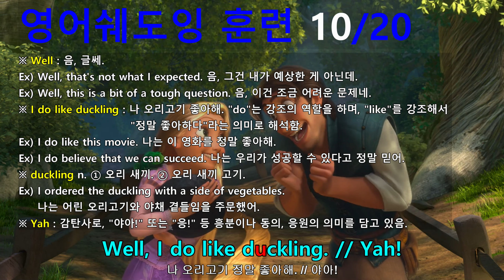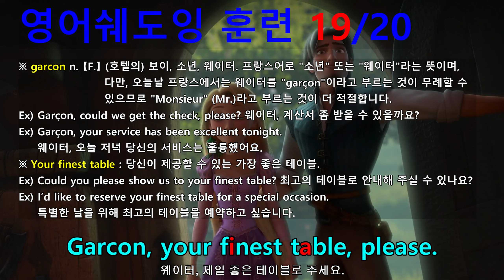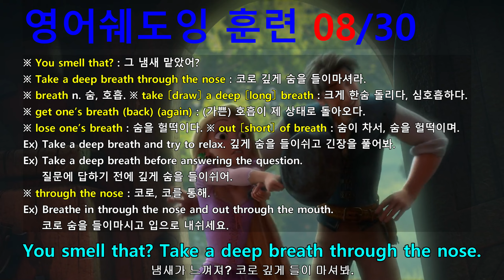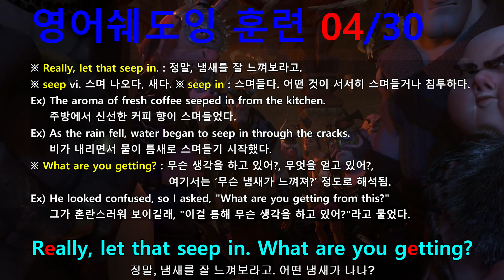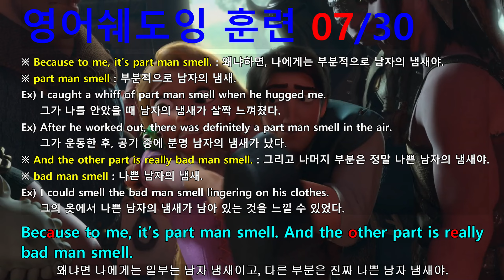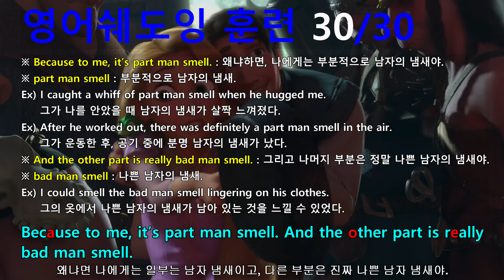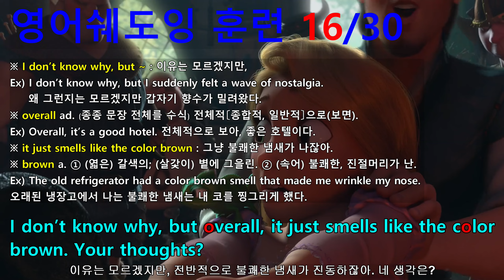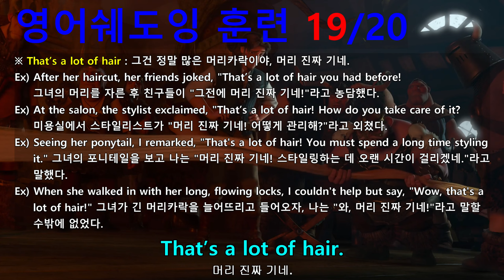[라푼젤 통암기 98부작 중 42부] 입증된 영어쉐도잉 학습 방법 - 동시통역사 훈련 방식(들으면서 동시에 따라하기) 학습법으로 영어 정복에 나서는 여러분들이 진정한 챔피언!!!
라푼젤 (Tangled) 영어쉐도잉 훈련 전용 프로그램.
#288 : Well, I do like duckling. // Yah!
#289 : Garcon, your finest table, please.
#290 : You smell that? Take a deep breath through the nose.
#291 : Really, let that seep in. What are you getting?
#292 : Because to me, it’s part man smell. And the other part is really bad man smell.
#293 : I don’t know why, but overall, it just smells like the color brown. Your thoughts?
#294 : That’s a lot of hair.